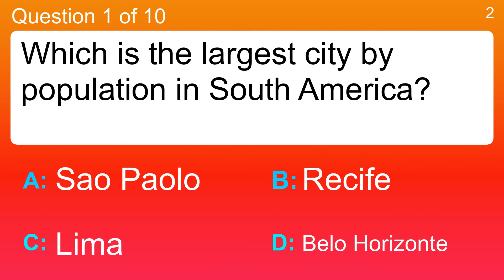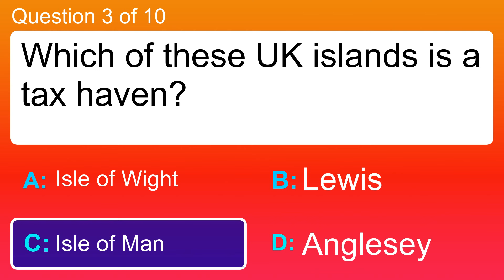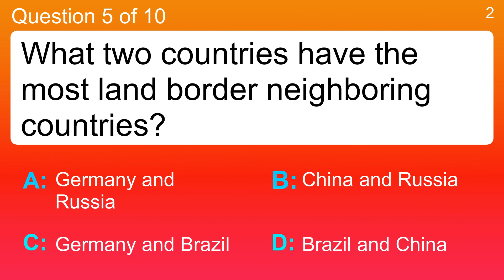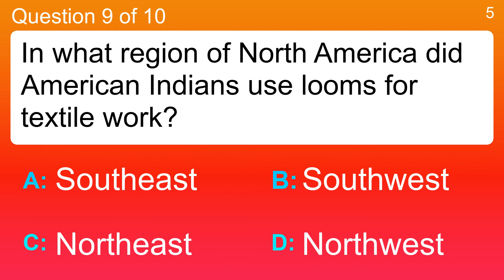Hard General Knowledge Quiz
Question 1 : Which is the largest city by population in South America?
 Answer a: Belo Horizonte
 Answer b: Lima
 Answer c: Recife
 Answer d: Sao Paolo

Question 2 : Which are the most dangerous insects?
 Answer a: Bombardier Beetles
 Answer b: Hissing Cockroaches
 Answer c: Mosquitoes
 Answer d: Tarantula Hawks

Question 3 : Which of these UK islands is a tax haven?
 Answer a: Anglesey
 Answer b: Isle of Man
 Answer c: Isle of Wight
 Answer d: Lewis

Question 4 : Who appeared on David Letterman's show and flashed him on his birthday in 1995?
 Answer a: Alyssa Milano
 Answer b: Drew Barrymore
 Answer c: Shannen Doherty
 Answer d: Tori Spelling

Question 5 : What two countries have the most land border neighboring countries?
 Answer a: Brazil and China
 Answer b: China and Russia
 Answer c: Germany and Brazil
 Answer d: Germany and Russia

Question 6 : The majority of what country is situated on the Apennine Peninsula?
 Answer a: India
 Answer b: Italy
 Answer c: Japan
 Answer d: Portugal

Question 7 : What country does the Mediterranean island Capri belong to?
 Answer a: France
 Answer b: Greece
 Answer c: Italy
 Answer d: Spain

Question 8 : What is the distance in miles between Pittsburgh, Pennsylvania, and New York, New York?
 Answer a: 1,509
 Answer b: 1,274
 Answer c: 2,198
 Answer d: 386

Question 9 : In what region of North America did American Indians use looms for textile work?
 Answer a: Northwest
 Answer b: Northeast
 Answer c: Southwest
 Answer d: Southeast

Question 10 : What is the population of Israel, to the nearest million?
 Answer a: Eight million
 Answer b: Five million
 Answer c: Ten million
 Answer d: Two million